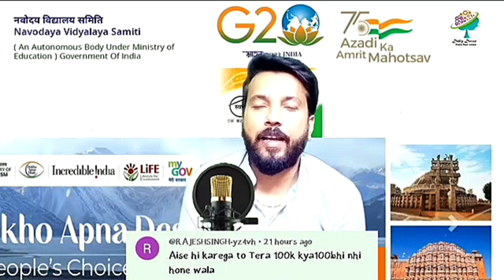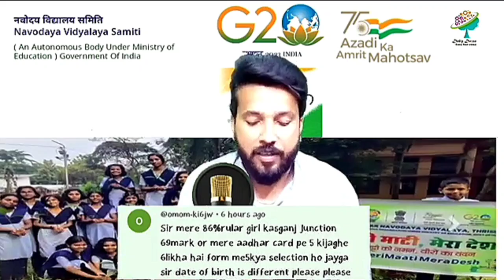आज हम बताएंगे | pen number important hai ya nahi | jnv test 2025 class 6 | navodaya vidyalaya form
class 6 entrance exam 2025 | jnvst 2025
jnv notification 2025 class 6 | navodaya vidyalaya
jnv notification 2025 class 6 | best book for selection | jnv result | navodaya vidyalaya
### Jawahar Navodaya Vidyalaya Class 6 Admission Notification 2025

🚀 **Admission Open for Class 6 - 2025!** 🚀

Unlock your child's potential with quality education at Jawahar Navodaya Vidyalaya (JNV), the premier residential schools across India. The admission process for Class 6 for the academic year 2025 has begun!

🔹 **Why Choose JNV?**
- **Top-Quality Education**: Government-funded institutions known for excellence.
- **Comprehensive Curriculum**: Balanced focus on academics, sports, and extracurricular activities.
- **Free Education**: Including boarding, lodging, and other expenses.

📅 **Important Dates:**
- **Exam Date**: [18jan and 12 april 2025]

to fill out the application form online.

Don't miss this golden opportunity to secure a bright future for your child at JNV. Apply now and be part of India's prestigious educational community!

📢 Join the Conversation:
Share your experiences, ask questions, and support each other through this crucial phase!

- Facebook: [daily dozze box ]